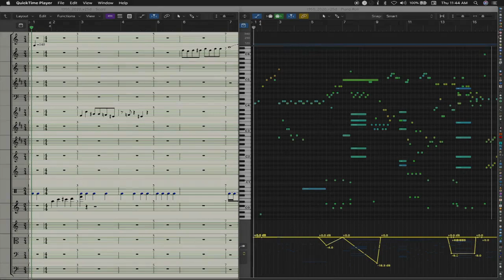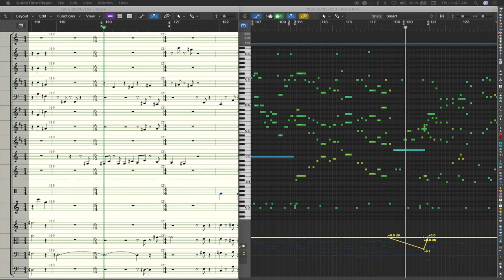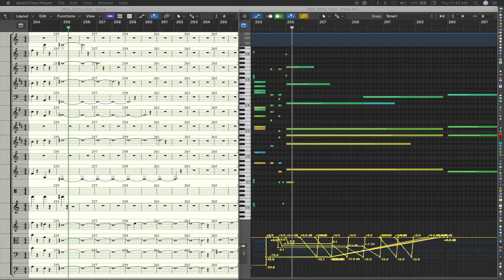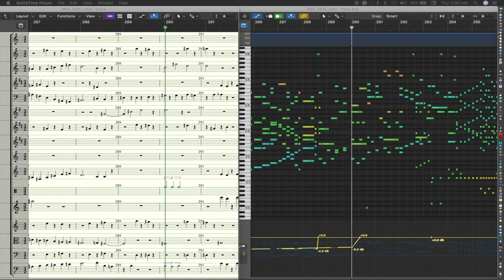1955-2020 (for Chamber Orchestra/Quindecimtet)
The title is the tune. Number the chromatic scale. If you start on C, it will be "0." "1" will be C#, "2" will be D, "3" will be D#, and so on. Add in the pitch classes related to that numerical sequence, stir, and throw at 15 musicians. Absent those musical targets, I threw it at Logic Pro X (with Vienna Symphonic Library sounds).